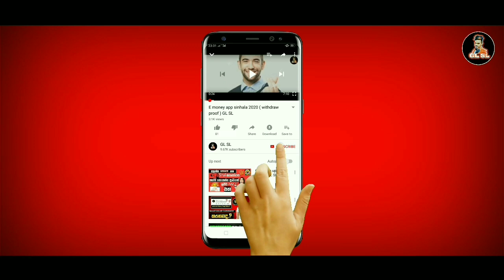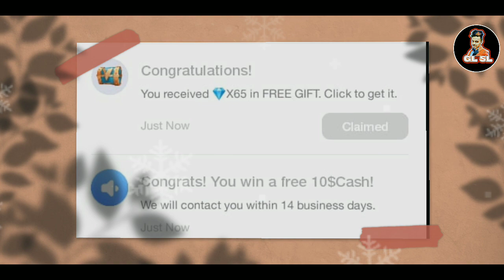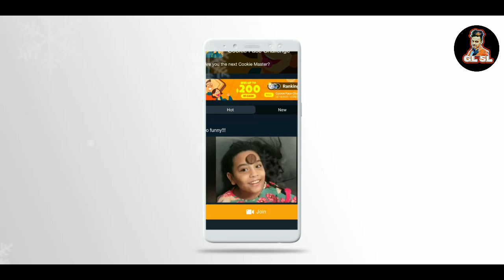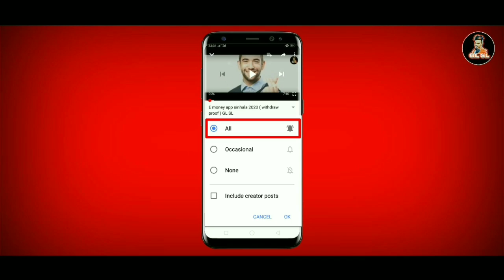GL SL NEW VIDEO